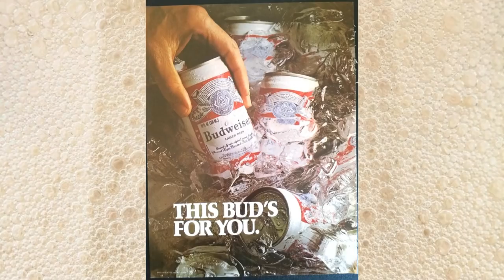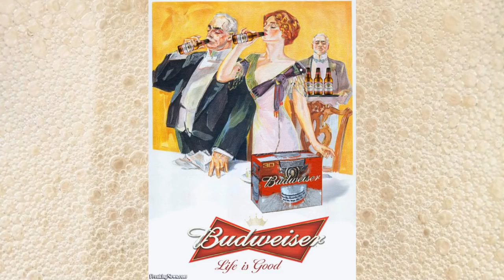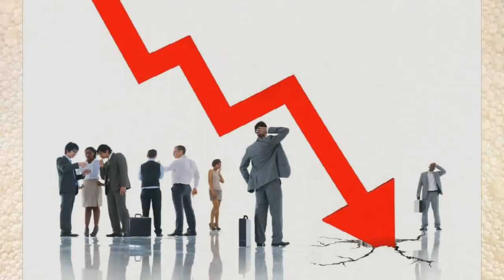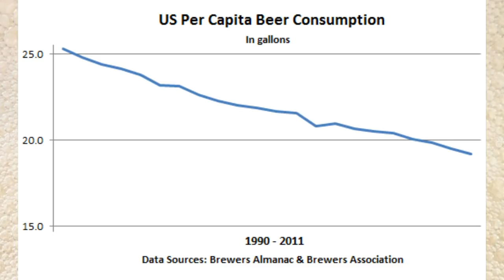The Fall of Budweiser -- No Longer America's Favorite Beer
On this episode of Beer By The Numbers we take a look at Budweiser's slow fall from grace. 30 years ago Budweiser dominated the Beer world here in the US. Now it only holds the #3 spot and it's still slipping fast. Today we try to get to the bottom of the trends behind this decline. Cheers!